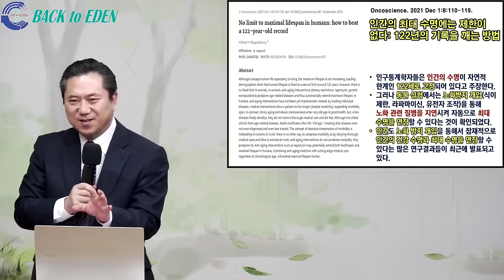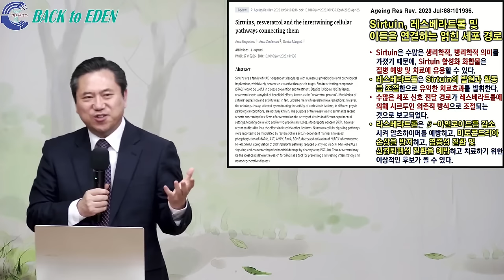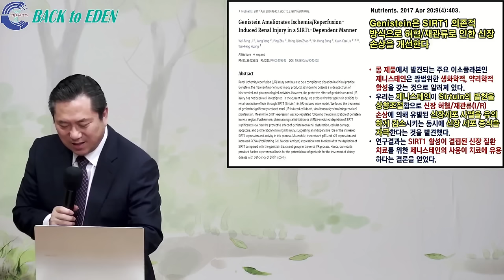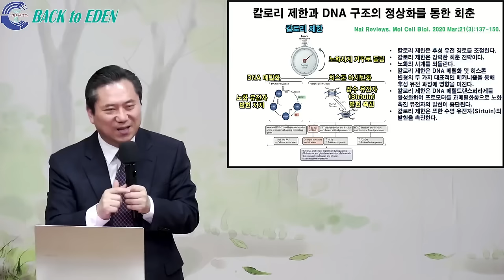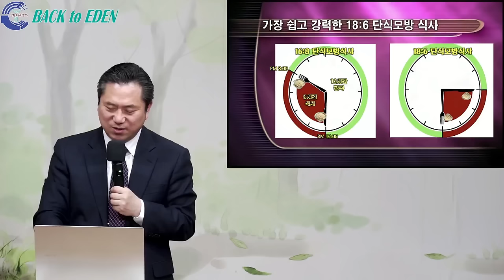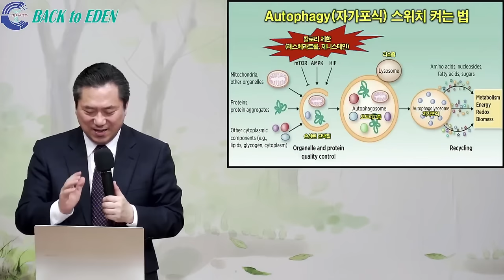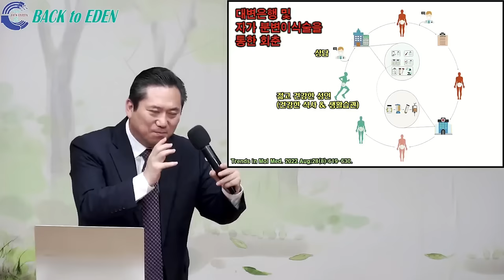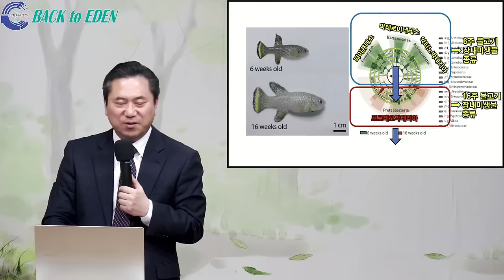#773. 후성유전학으로 설명하는 회춘의 비결 4가지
00:00 #773. 후성유전학으로 설명하는 회춘의 비결 4가지

※ 주소         : 강원도 속초시 청봉로 6길 9
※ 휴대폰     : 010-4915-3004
※백투에덴 후원계좌: 국민 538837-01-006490 백투에덴 힐링센터 양일권